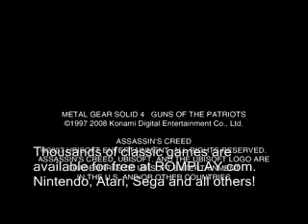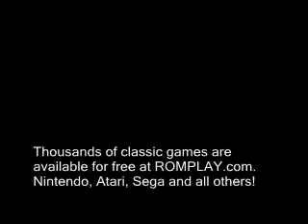Assassin's Solid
- Thousands of classic games are available for free at ROMPLAY.com. Nintendo, Atari, Sega and all others!